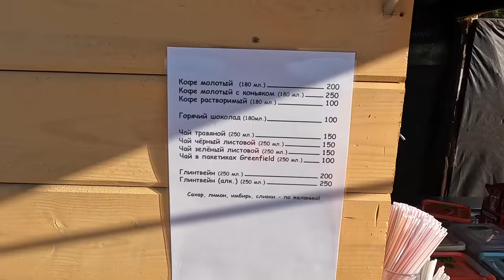НЕВЕРОЯТНО! ОЗЕРО КИПАРИСОВОЕ ЗАМЁРЗЛО В СУККО! АНАПСКИЕ ДОСТОПРИМЕЧАТЕЛЬНОСТИ УДИВЛЯЮТ ЗИМОЙ!